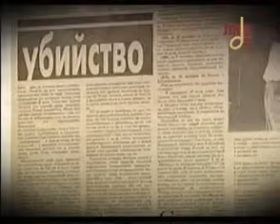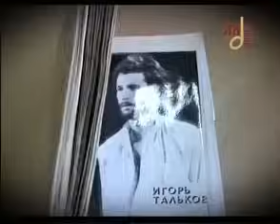Игорь Тальков. Фильм памяти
2011 год.
На мой взгляд один из самых адекватных фильмов про Игоря Талькова ...